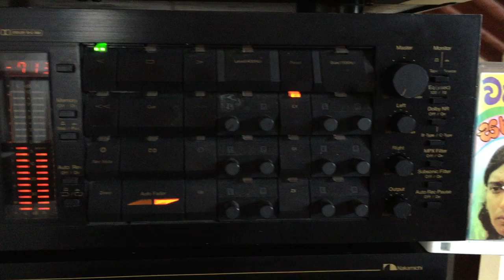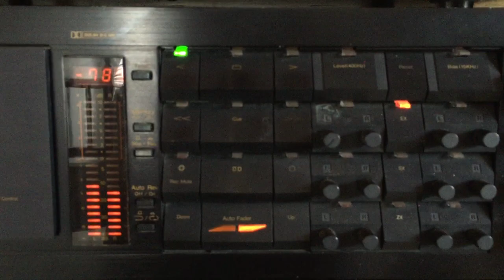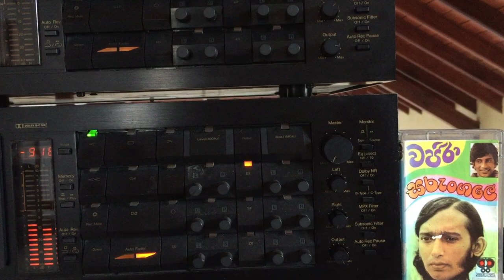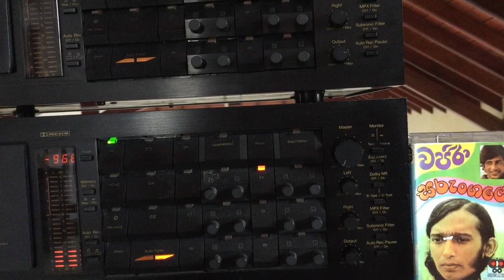Victor Ratnayake: Paalu Muhude Hepee (Film: Vajira)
Lyrics: Daya de Alwis; Melody: Victor Ratnayake